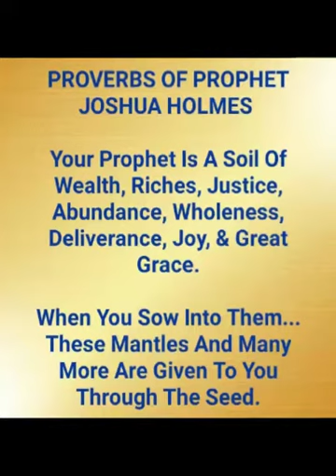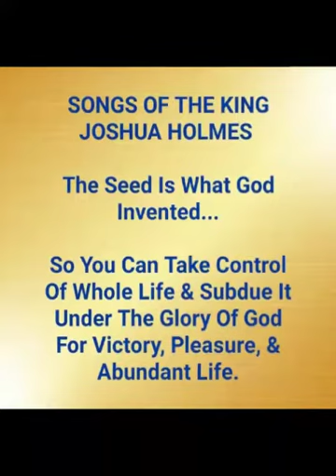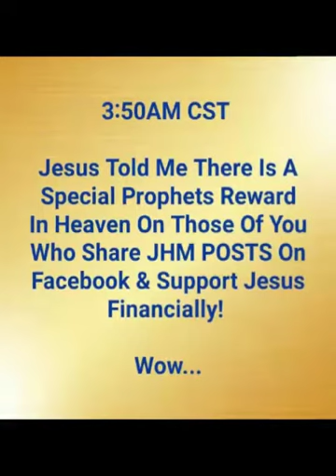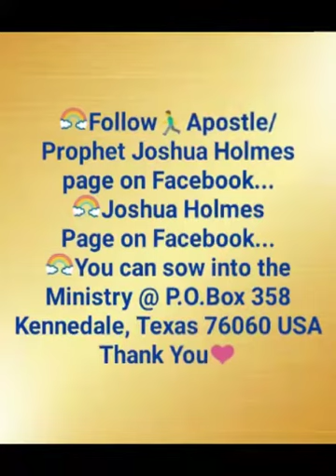The King Prophet Joshua Holmes